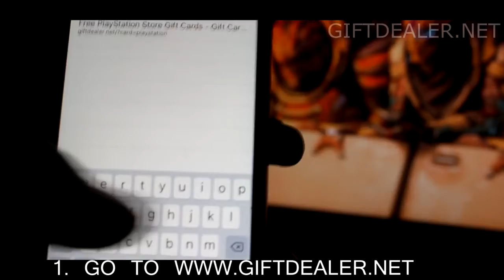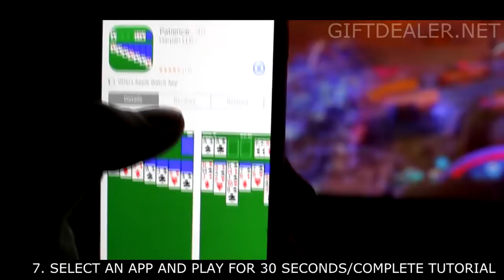FREE PS4 GAMES How To Get Free PS4 Games